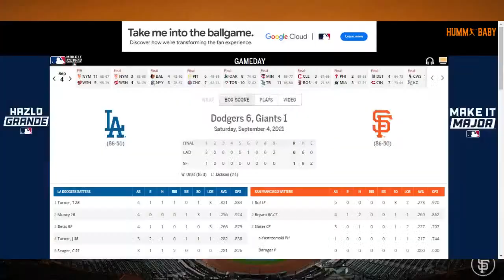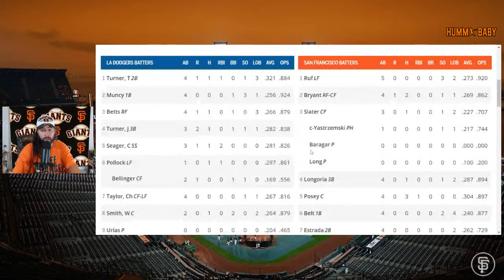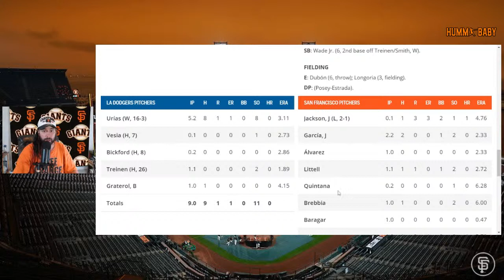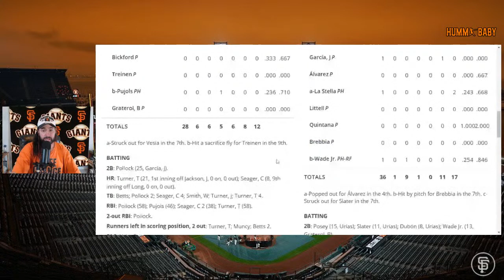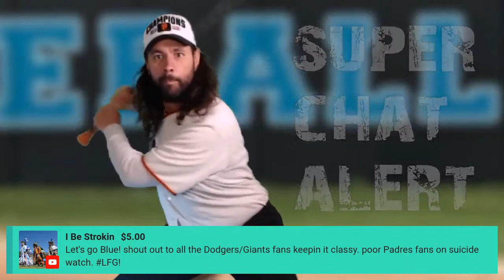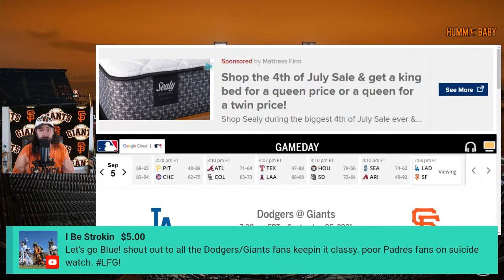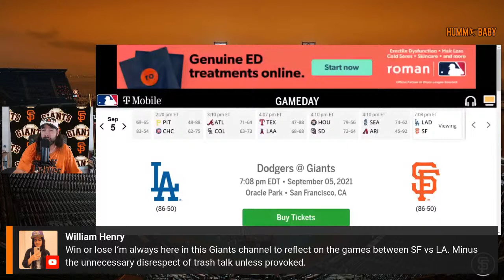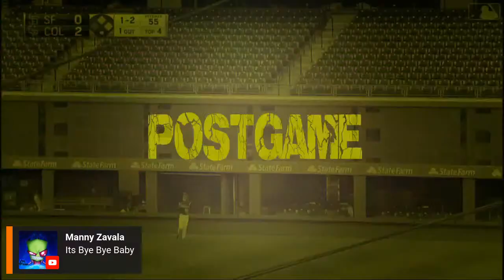Game 2: Giants vs Dodgers Postgame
San Francisco Giants vs Los Angeles Dodgers